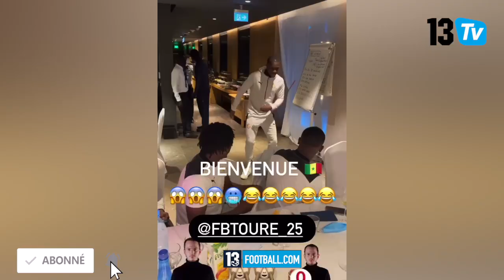Bizutage de Abdou Diallo, Nampalys Mendy, Fode Balo: gni fedj indiwoulen fi😂😂😂🙈